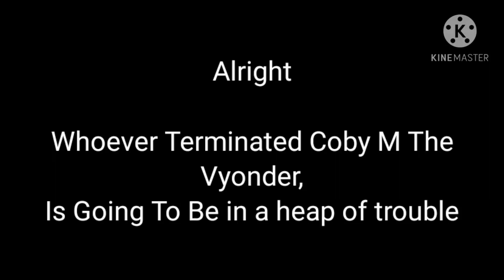Alright Notice Note To whoever got rid of our friend